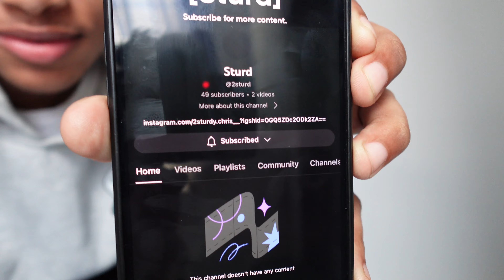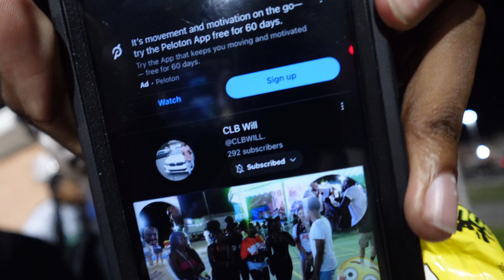I THINK I MIGHT HAVE A CRUSH ON HER AFTER SHE SAID THIS 🫣👀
Let’s take this channel to the moon, i plan on bringing y’all the best content i can bring to this platform. lets take this journey together Love You Guys❤️